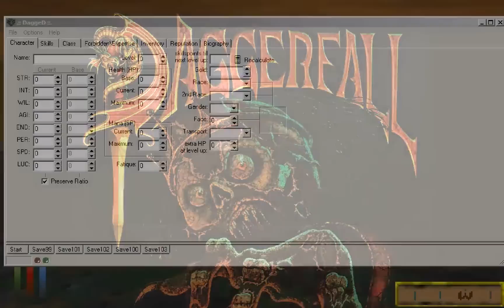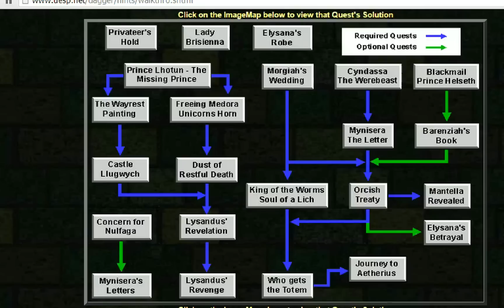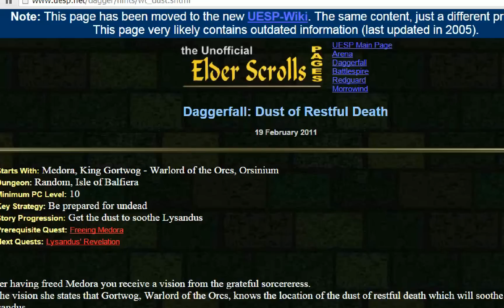Daggerfall - Часть 36 (Рог единорога)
Похищение рога единорога у Нульфаги для спасения Медоры.